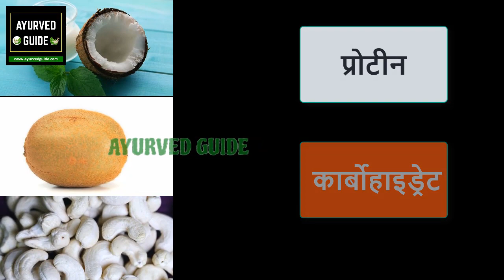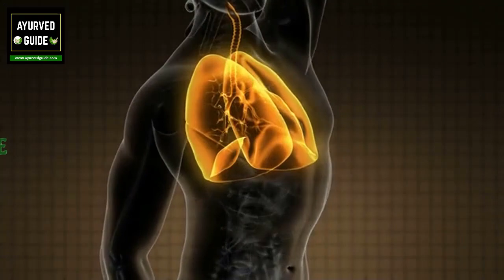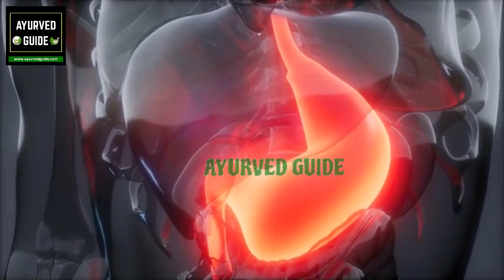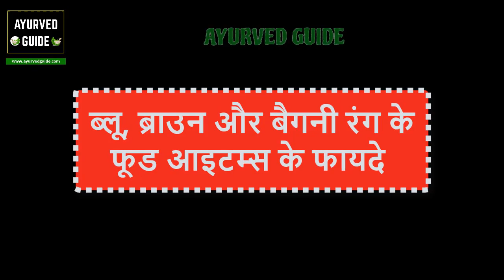Importance Of Color Of Food - Color In Your Diet - Eating Only One Color Of Food For 24 Hours!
In this video, you will know about, Importance Of Color Of Food - The Importance Of Colour In Your Diet-Eating Only One Color Of Food For 24 Hours!

importance of the color of food - eating only one color of food for 24 hours!

Eating the same color food for 24 hours
Eating only one color for 24 hours is easy Only Eating 1 Color Food For 24 Hours Brent Rivera -

eating only 1 color of food for 24 hrs.
MAC 24 Hour Challenge, Table View, South Africa

Search Results of Last To Eat One Color Food